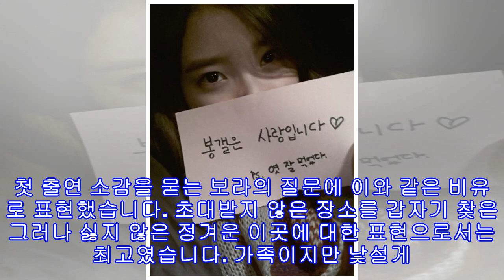아이유 김창완 뮤직뱅크 소감이 특별하게 다가온 이유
뮤직뱅크 11주년을 맞아 특집으로 방송된 이번 무대에서 가장 돋보이는 것은 아이유와 김창완의 공연이었습니다. 많은 이들의 출연에도 이들의 무대가 돋보였던 것은 아이유와 김창완이라는 시대를 아우르는 아이콘들이 함께 노래를 했다는 사실입니다.      27일 방송된 '뮤직뱅크'는 2014년 상반기 결산 특집으로 꾸며졌습니다. 엑소 케이(EXO K), 비스트, 인피니트, 케이윌(K.Will), 에이핑크, 걸스데이, 소유X정기고, 아이유, 베스티, 방탄소년단, 마마무, 비에이피, 빅스, 언터처블, 정준영, 보이프렌드, 에이오에이(AOA) ...